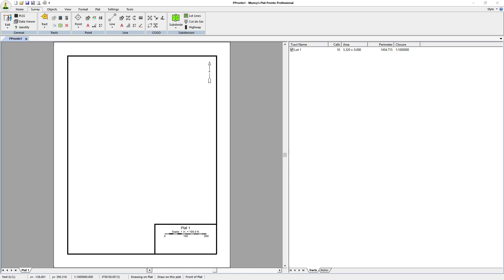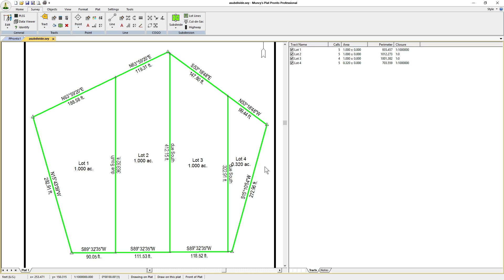How to Subdivide a Tract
This video shows how to subdivide a tract into a given number of lots using Muncy's Plat Pronto. Aside from plotting deeds, Plat Pronto can  plot subdivisions, Public Land Surveys (PLSS), plot tract overlaps, plot latitude and longitude, draw contours, draw roads, draw cul-de-sacs, draw circular curves, calculate magnetic declination, covert geographic coordinates to plane coordinates, calculate acreage, compute closure, plot surveys with missing bearings and/or distances, export ESRI shape files, export EMF files, export BMP files, export AutoCAD files, convert geographic coordinates to State Plane or UTM coordinates, copy plat images to the clipboard, and import coordinate lists from text files.